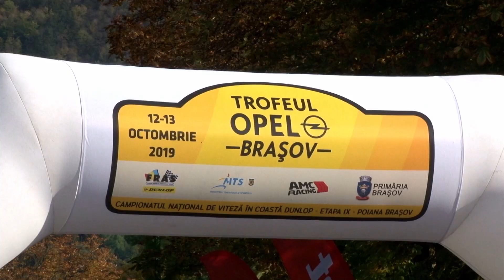CNVC Poiana 2019 - Vlad Colceriu Seat Ibiza TDI